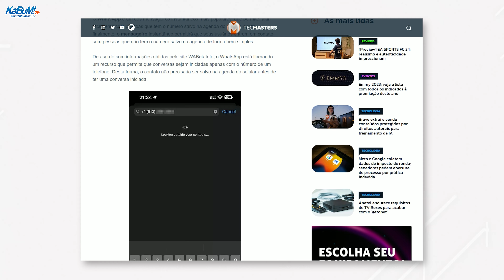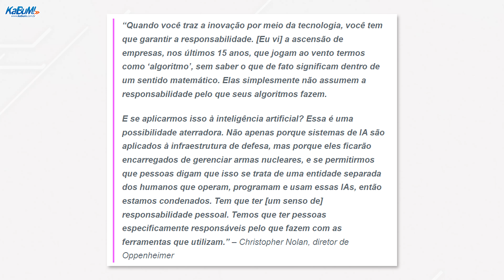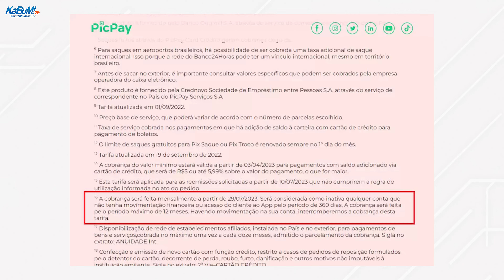COMO RESOLVER problemas de TEMPERATURAS na Memória RAM!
Com a evolução da tecnologia, algumas vezes é gasto mais energia e assim gerando mais calor! Por conta disso, já tem empresas se preocupando com o possível aquecimento que as Memórias RAM podem ter em um futuro próximo. Essa e mais notícias você confere aqui no TecMasters!

Não deixe de utilizar os cupons do TecMasters!

1 - WhatsApp ganha opção para iniciar conversas com contatos fora da agenda

2 - Anatel endurece requisitos de TV Boxes para acabar com o ‘gatonet’

3 - Para Christopher Nolan, ‘Oppenheimer’ mostra que Vale do Silício deve ter ‘cautela’

4 - Crunchyroll Games anuncia One Punch Man: World para PC e mobile

5 - Desenvolvedor cria jogo do Mario com ajuda do ChatGPT
6 - PicPay passa a cobrar R$ 10 por tarifa de inatividade

8 - Jonsbo anuncia cooler para memória RAM DDR5 com fans RGB

9 - Uber: motoristas aplicam golpe do “código de segurança”